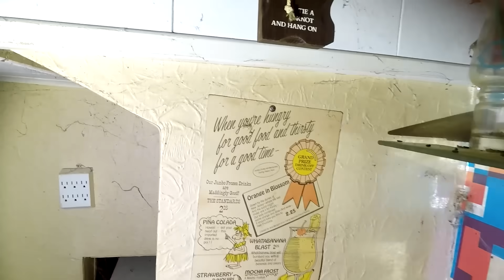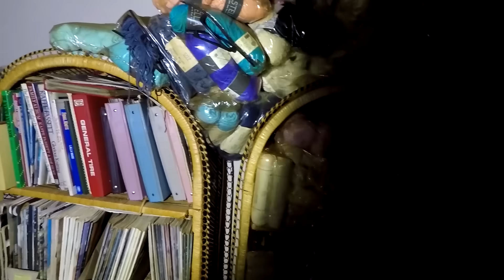Exploring The Saddest Abandoned Time Capsule House (SHE DIED HERE)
WARNING!  There is a dead body stain in this video so if you are uncomfortable seeing this please do not watch.

In this video Zenning with Zay & I explore an abandoned time capsule house & found something quite shocking.  It was a difficult decision but we decided we should explore & share exploring the saddest abandoned time capsule house.  We wanted to share this as a reminder to everyone to check ones & those elderly people who are alone as this was such a sad scene to come upon.

Exploring is the mission, not a competition!